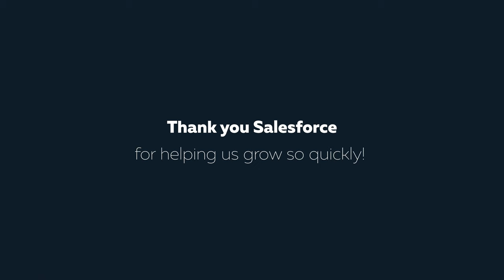Building the Future of Youreka & Salesforce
"Youreka's new investment and collaboration with Salesforce we will further our technology and expand our reach to elevate the skills and careers of frontline workers across more organizations, industries and geographies"
- Youreka CEO, Bill Karpovich